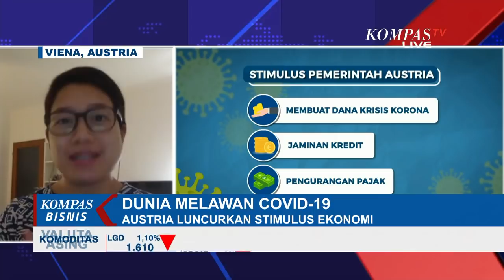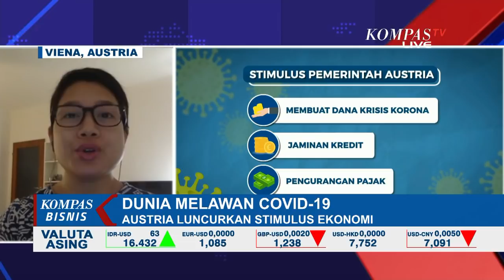Langkah Pemerintah Austria Dalam Menangani Virus Corona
AUSTRIA, KOMPASTV  Hingga berita ini ditulis, sudah ada beberapa langkah yang dilakukan oleh pemerintah Austria, salah satunya adalah pembatasan aktivitas sosial, langkah yang juga dipraktikkan oleh negara lain.

Warga Austria boleh keluar melakukan kegiatan di luar rumah hanya atas 3 alasan. 3 alasan tersebut adalah:

 Bekerja Membeli makanan dan obat Membantu penduduk lain dalam kelompok renta seperti lansiaSelain itu, ada juga pembatasan akses keluar masuk negara Austria. Jadi, di Austria tidak dilakukan lockdown secara total, tetapi untuk akses masuk sudah ada beebrapa larangan.

Contoh larangan adalah penerbangan ke sejumlah negara yang berisiko virus corona tinggi seperti Spyanol, Italia, Perancis, dan sejumlah negara lainnya.

Selain itu, langkah pemerintah Austria dalam penanganan virus corona adalah:

 Pembatasan acara keramaian Pembatasan waktu bisnis Larangan keluar masuk ke beberapa negara Mengurangi kontak sosialAdapun stimulus ekonomi yang dilakukan pemerintah Austria adalah membuat dana krisis corona, jaminan kredit, dan pengurangan pajak.